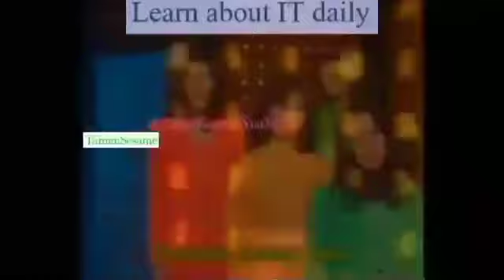Malaysia TV1 and TV2 Lagu IT" (The IT song) [1998] siti nurhaliza reversed